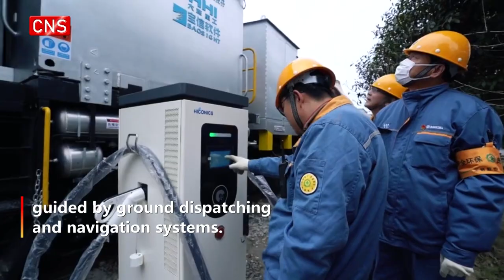World's first smart torpedo cars delivered in NE China's Dalian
(ECNS) --  Six 335-ton torpedo cars — intelligent, green and unmanned — rolled off the assembly line in Dalian, Liaoning Province on Saturday.

The torpedo cars are equipped with driving and power supply devices guided by ground dispatching and navigation systems.

It marks an unprecedented research breakthrough in the field of intelligent and environment-friendly torpedo cars at home and abroad.

Under the intelligent operation mode, the cars will automatically leave when their tanks are detected full.

There is no need for traction engines to pull them away.